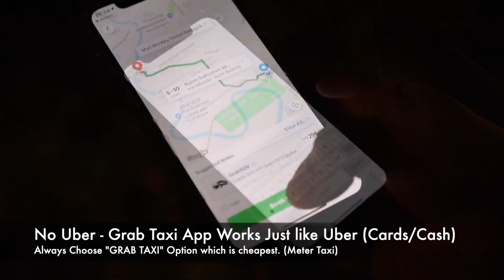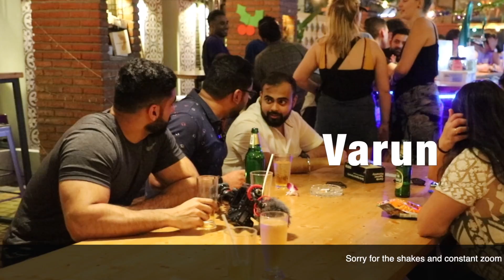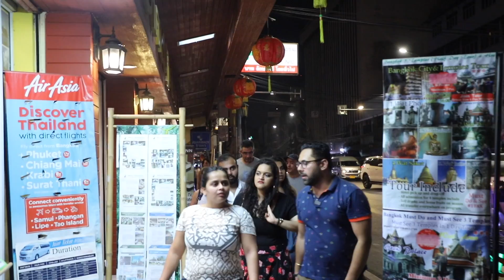How is a Rs. 1500 / Night PARTY Hostel in BANGKOK?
Cheapest and Most Amazing Parties In Bangkok! No Cover Charge! Free For Stags! Full of fun people!